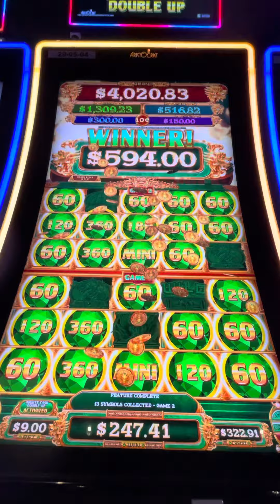MIGHTY CASH DOUBLE UP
Mighty Cash Double Up is so fun!